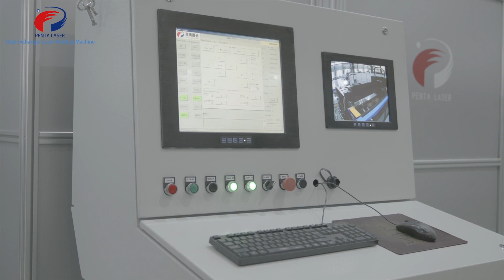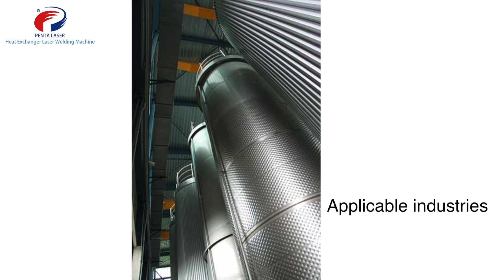Laser Welding for Heat Exchanger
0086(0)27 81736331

As Laser Application Expert, Penta Laser has five R&D centers in Italy, Shanghai, Beijing, Wuhan and Wenzhou. In decades of continuous research, Penta Laser has obtained around 100 laser patents and developed a series of laser equipment at international advanced level. Our BOLT, SWING, 3D GAN3020, pipe cutting WHIRL，laser welding etc. products have received favorable comments from customers.

PLUS-WELD --- Solution for heat exchanger welding, and made it a standard laser welding machine launched to the market.
Plate Heat-Exchanger Laser Welding Machine professionally designed for plate heat-exchanger, suitable for various type & size
•Full-automatic laser welding
•High strength, high efficiency
•Reliable & repeatable welding
•Very good outlooking welding seam